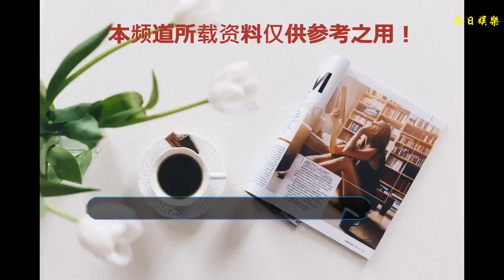在《匆匆那年》中是被人欺，之后變成了“白蓮花”，網友：真可怕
大家還記得2014年播出的電視劇《匆匆那年》嗎？當時慶春年少的他們給大家帶來了很多的回憶，那么如今劇中的主演都怎樣了？
    男主陳尋——楊玏飾演，他是著名演員楊立新的兒子，之后他還出演了《大丈夫》和《何以笙簫默》，其實他的演技還是非常棒的，但就是一直都不溫不火。
    林嘉茉——蔡文靜飾演，不過蔡文靜大多數是飾演一些網絡劇，如《畫江湖之不不良人》，以及和張一山主演《柒個我》，不過在此劇中，蔡文靜被吐槽表演太過用力，有點浮夸。也一直在娛樂圈活躍著。
    喬燃——白敬亭飾演，估計這部劇中最火的就是他了，出演的青春偶像劇更是圈粉，《誰的青春不迷茫》、《夏至末至》、《旋風少女》，都受到了網友們的一致好評。
    女主方茴——何泓姍，在電視劇《匆匆那年》中，何泓姍飾演的"方茴"是何等的深入人心，這樣隱忍決絕的女子，讓人心疼。
    但是在《匆匆那年》之后，何泓姍就走上了一條的白蓮花之路。
    曾經在《云巔之上》中飾演當面一套背后一套的"沈嫣"，《愛情進化論》中單純善良，倒追男主的小護士。人設是單純善良，但其實這樣的人最可怕。
    今年暑假熱播的《如懿傳》，何泓姍就很好的詮釋了白蓮花的這個角色。劇中的白蕊姬原是南府琵琶伎，一朝得寵由玫答應直至玫嬪。雖不是絕色，但也是清新雅致的佳人。
    原著中的重頭戲之一雙性胎兒就是玫嬪所生。這個角色心底自卑，性格尖銳，在宮中與人格格不入。網友們看了后，也紛紛吐槽她飾演的這個角色，真是太可怕了。
    其實何泓姍的演技也是非常好的，但無奈就是一直紅不起來，如今能夠憑借《如懿傳》翻身，也未嘗不是一件好事。
    不過，這也反面證明了何泓姍的演技是網友們認可的，相信她以后會有更好的發展，給觀眾們帶來更好的作品。版權聲明